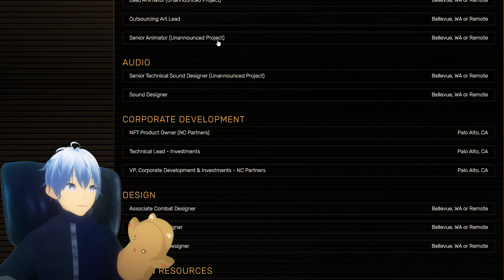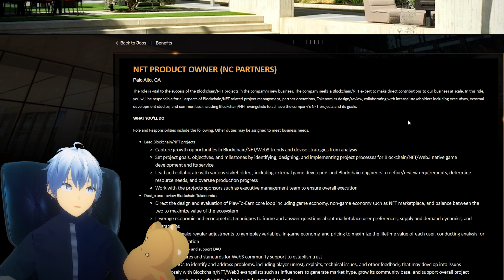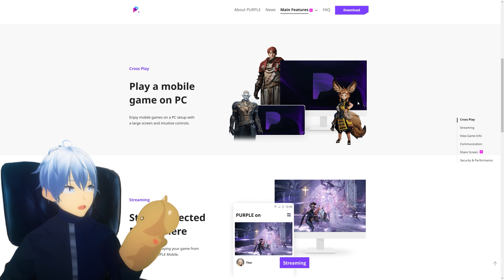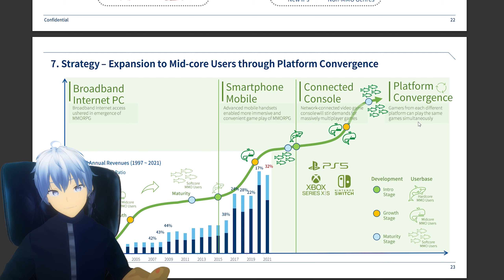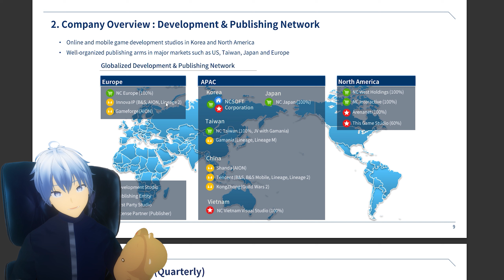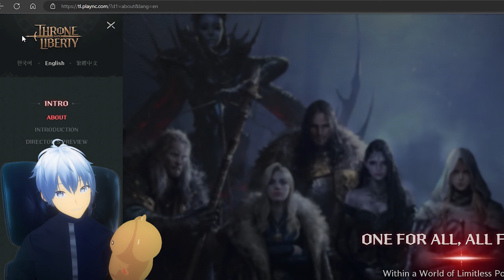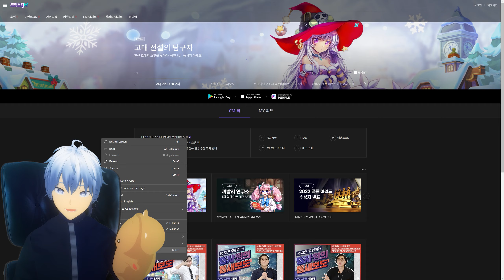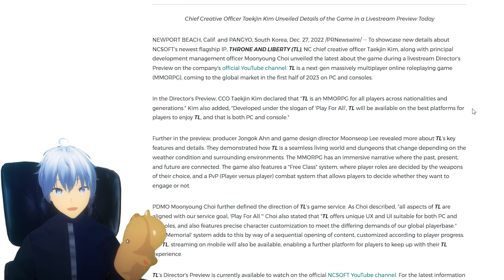Throne and Liberty - Who is the Publisher? 👀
Since the initial tease, and announcement, of Throne and Liberty, players have been asking who exactly is this mysterious publisher? Could it be Amazon? Gameforge? Gamigo? It is not exactly known, but we'll be finding out what the likely scenario will be. So, let's get right into it.

🕒Time Stamps
00:00 - Intro
00:34 - Let's Get Right Into It
00:41 - Disclaimer
01:37 - Play to Earn Concerns with NCSoft
04:09 - Horizon MMO and Additional Worries
05:05 - Throne and Liberty Mobile Streaming Explained
07:41 - PS5, Xbox Series X and Nintendo Switch
08:04 - Publisher Mystery
08:40 - What is Likely to Happen?
09:32 - Publisher Responsibilities
10:17 - The Publisher
11:19 - Why It's Not Amazon Games
12:06 - Dismantling the Kakao Rumor
13:37 - Clearing Things Up
14:24 - The Final Piece of Evidence
15:02 - Final Words
15:30 - Thanks for Watching

⌖ Get all the latest and greatest news for PC and Console games! From Horror, Co-Op Games and all the way to MMORPGs! Guides, News & More at:

⌖ Management
‣ Blackshore

‣ TERALore.com
‣ Pearl Abyss
‣ Gameforge

⌖ Credit
Let's Get Right Into It - Intro Music: Arc North